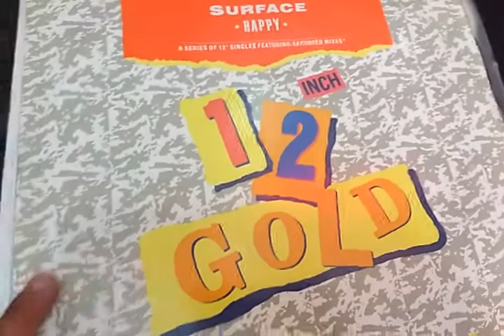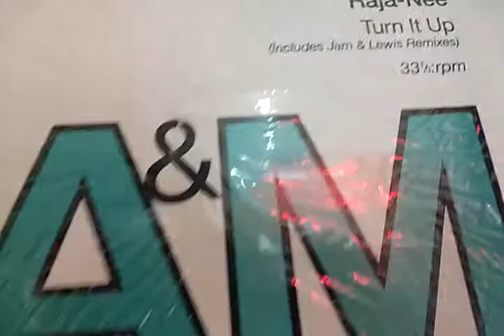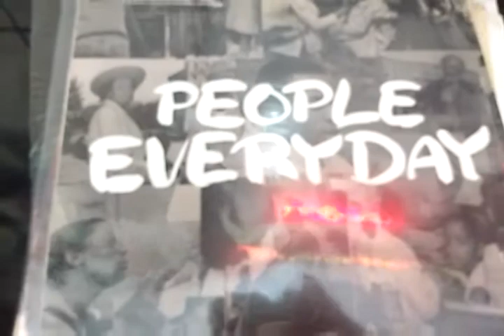Charme para sua coleção na 12 Inches Brasil.